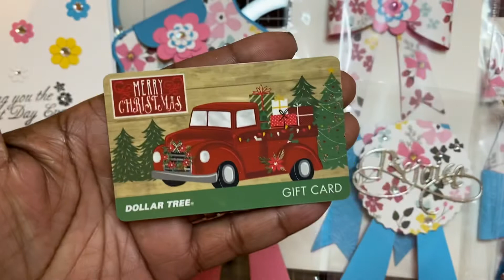Birthday Challenge Giveaway🎉|Entry #9 From Memory Lane Keepsakes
Entry #9  is from Tonya😊
Thank you so much for entering my Birthday Challenge Giveaway everything is beautiful!!!